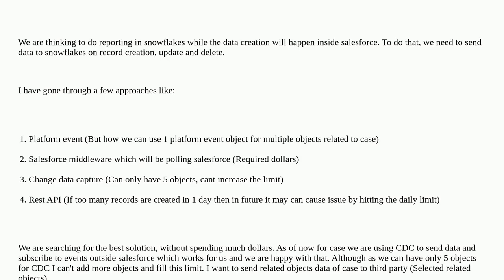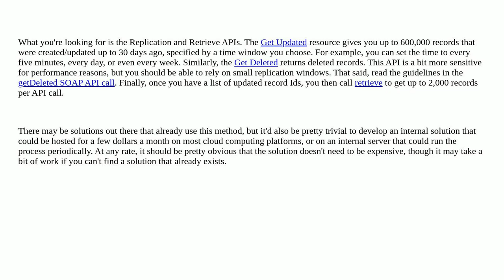Salesforce: Sending specific objects data from salesforce to third party on every create, update,...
Sending specific objects data from salesforce to third party on every create, update, delete

A special thanks goes out to the community

  apex rest-api visual-workflow platform-event lightning-events